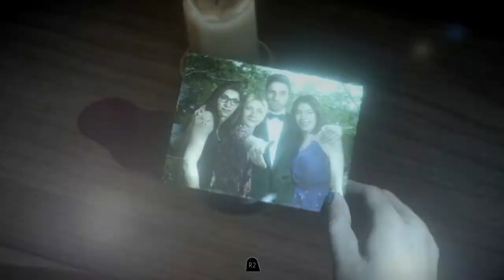The Killer wants Sam! - Until Dawn #12 | Until Dawn Playthrough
Follow me?

About Until Dawn:

►Developer: Supermassive Games
►Publisher: Sony Computer Entertainment
►Genre: Survival Horror, Interaktiver Horror
►Release: 26. August 2015 (EU) / August 25th 2015 (USA)
►USK/ESRB: ab 18 Jahren / Rated M
►Platform: Playstation 4
►Kurzinfo:

When eight friends become trapped on a remote mountain getaway gone wrong, things quickly turn sinister and they start to suspect they aren’t alone. Every choice the player makes while playing as each of the eight friends – even the seemingly trivial ones – will carve out a unique story. The player's actions alone determine who survives until dawn.